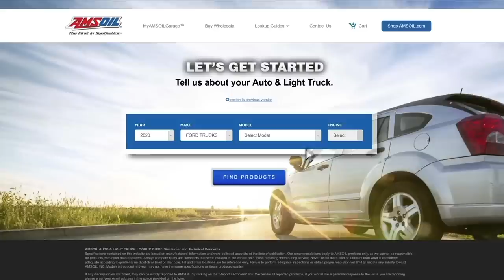Is Trevor Stewart an MXer Trapped in an Off-Roader's Body?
For this week's Quarantine edition of the SML Show, we invited SLR Honda's Trevor Stewart out to the SML offices to discuss how he got started in off-road racing, his short film coming out soon, and more. Plugin those headphones and enjoy this week's episode of the SML Show with Trevor.